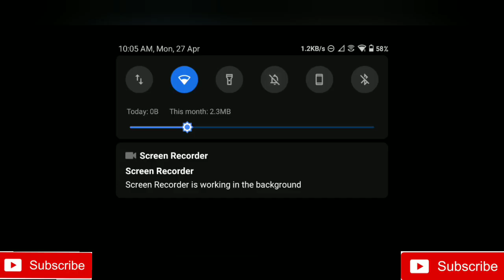🛡️ SUILALOON ATTACK STRATEGY TH11 😎 Clear every TH11 by learning this 🛡️ COC⚔️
Hey guys i recommend you to use this attacking strategy at TH11..this is really very powerful at TH11 like hybrid attack.. even I'll say it is more powerful than hybrid..so you must watch this video and use it..thank you.

⚔️My clan tag RRYRP0JC (CFC)

⚔️My main id tag 9GQCQG9PR (CHALLENGER)